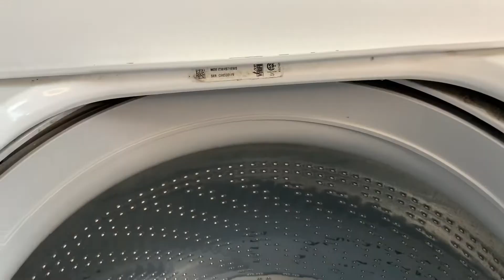°°NEW 2022°° DEEP CLEAN WITH ME PART 2! SATISFACTION & MOTIVATION!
Hello beautiful people in today's video we continue on to part 2 of part 1 of saturday's video! Have a wonderful day and i'll see you in the nest one BYEE!!

Living room carpet -

Dyson vacuum V7:

Gray pillow cases with buttons :
Stripped pillow cases: